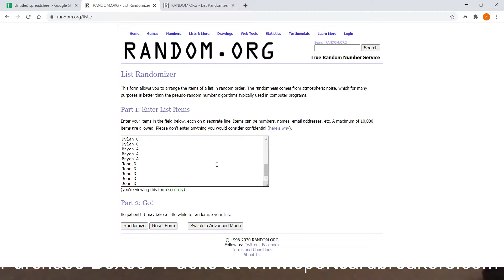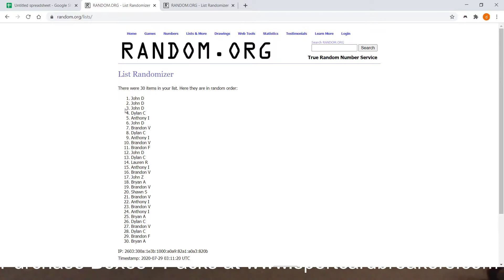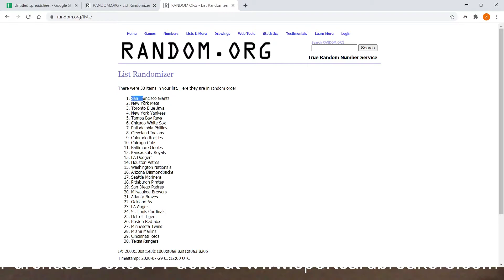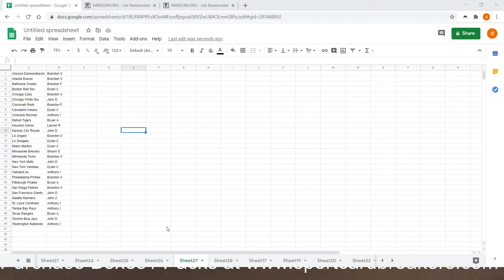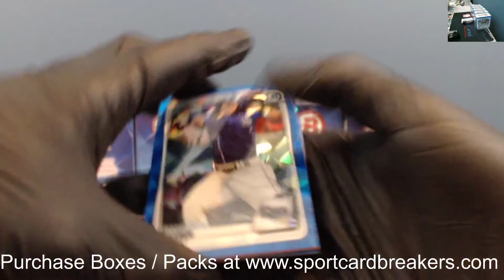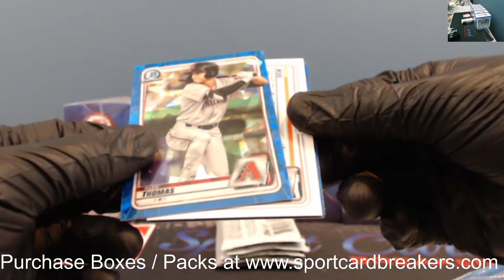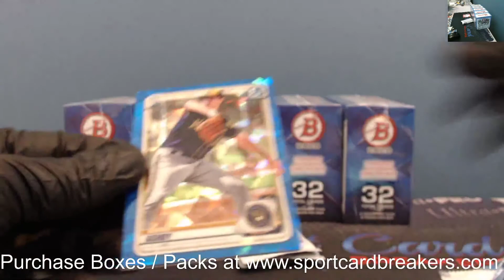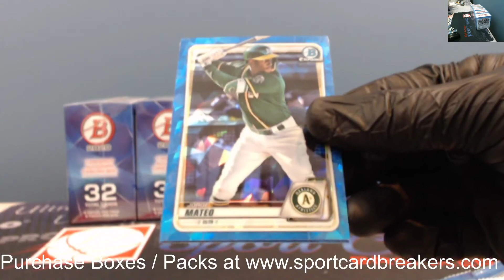2020 Bowman Sapphire 1 box Random Team Break #15 July 28, 2020